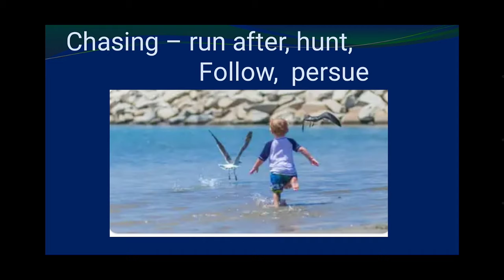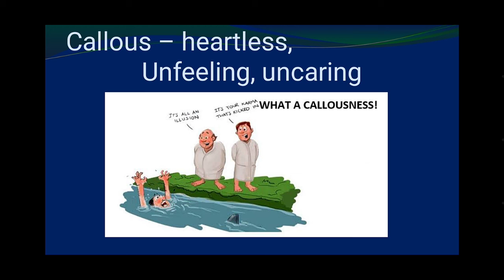The Hindu vocabulary with picture 20 may 2020 Wednesday